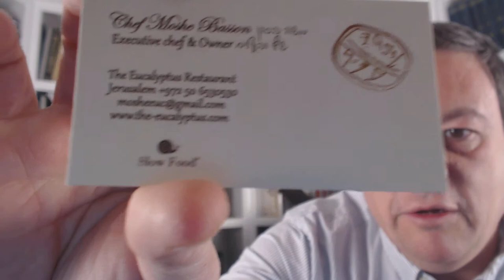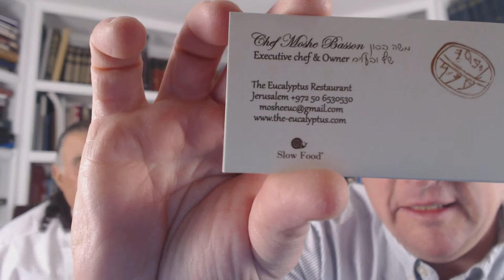Entrevista com o Chef Israeli Moshe Basson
Rabino Jacques Cukierkorn entrevista o renomado chef Israeli Moshe Basson e falam sobre seu restaurante, sobre as comidas nos templos Biblicos.  e possivel nao so andam em Jerusalem nas mesmas ruas que os reis e profetas mas tambem comer o que eles comiam